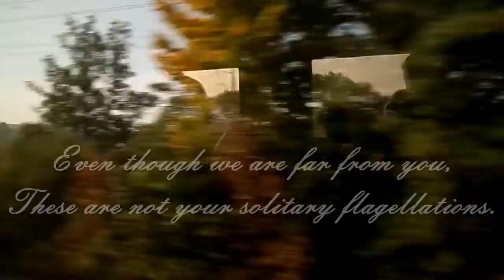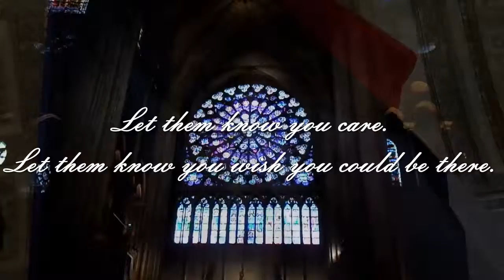Je Suis Paris